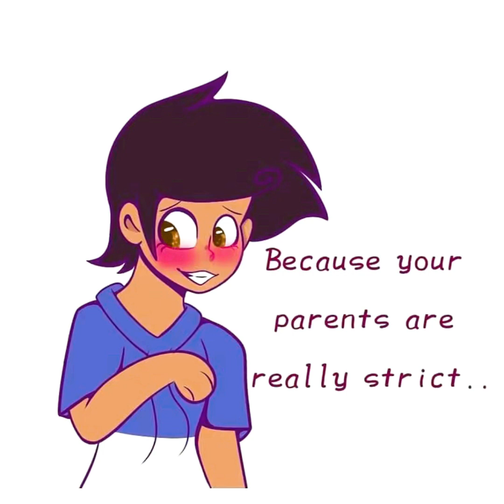Predictable Owl House/ Lumity Comic Dub compilation